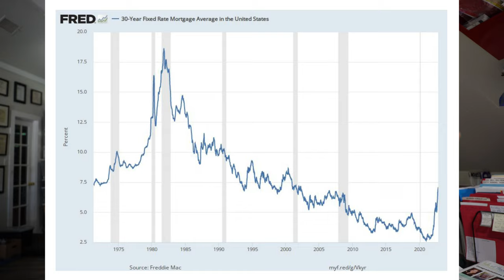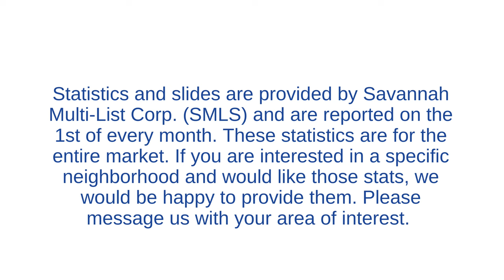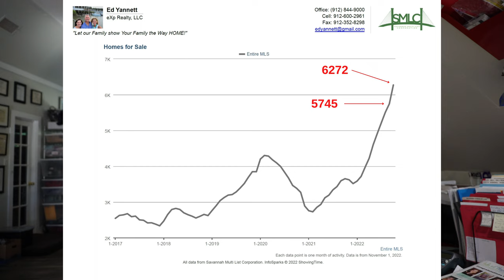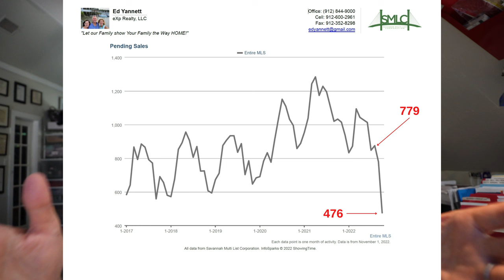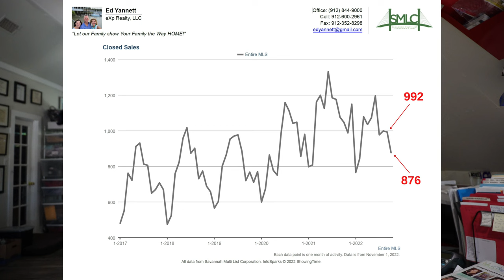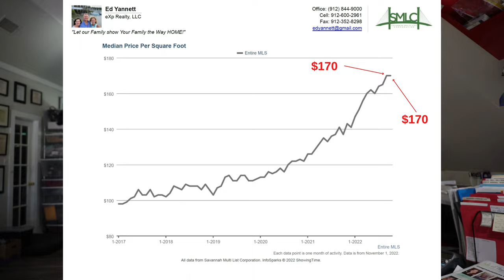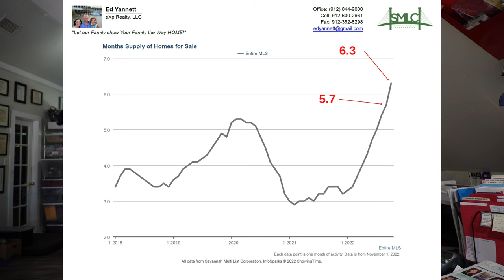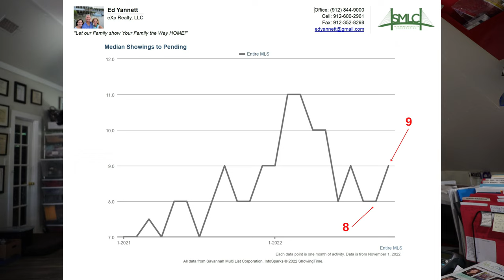Wicked SMAHT with Real Estate - Market Update Nov 1st, 2022! Savannah GA real estate market.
Summary of the statistics and charts for the Savannah and surrounding area housing market. These charts show the real estate market is still healthy and has cooled off in the Lowcountry. The number of Homes for Sale has risen, and this gives buyers more options to choose from when making an offer. The number of New Listings has stayed the same, showing fewer people are looking to sell their homes. Closed Sales are down, and Pending Sales are down at the lowest levels in years. Median Sales prices are up, ‌and the Median Price Per Square Foot is flat, showing people are still buying homes in the higher price range.  Median Days on the Market and Month's Supply of Homes for Sale have increased, showing that the time to sell a house is increasing. Historically Month's Supply of Homes for Sale is used to show a buyer's or seller's market. Anything under six months' supply is a seller's market, while over 6 months is a buyer's market. We have gone over the six months supply number for the 1st time in 7 years. Moving firmly into a buyer's market, showings per listing are down, emphasizing the importance of having your house ready and in tip-top shape for buyers to see it. Median showings to pending are telling us that buyers are looking at more homes before they make their buying decision, reflecting the increase in inventory.
In conclusion, we have quickly pivoted into a buyer's market that will continue for some time.  Not to worry, this is a normal market shift for which we have been long overdue. If you are buying, the first thing you need to do is get pre-qualified with a local mortgage person. Once that is done, you will have many more homes to choose from compared to a few months ago. Buyers remember, though, homes that are in tip-top shape are still selling fast! If you are thinking of selling, remember that today an agent's marketing plan is more important than ever! You must hire the right agent (pick me) to market your home relentlessly! Using professional photos, drone videos, video walkthroughs, 360 tours, and a strong digital presence, everything, including the kitchen sink, to get it SOLD! This is a non-negotiable! Marketing, or lack of marketing, that worked a few months ago will NOT WORK TODAY! The days of hiring a friend just because they are a friend, taking a couple of blurry pictures, a sign in the yard, getting multiple offers, and selling over asking is OVER! What worked yesterday will not work today! You need an agent with an ALL OF THE ABOVE attitude to sell your home (me). The market is still good if you will get your home ready for a competitive market! Please reach out if you have questions about these statistics or if you have questions about buying or selling a home! Above, I summarize the entire market in the tri-county area, so if you are looking for these statistics for a specific neighborhood, call or text me at or message me on any of the social media platforms.